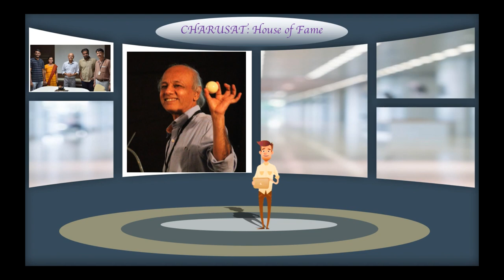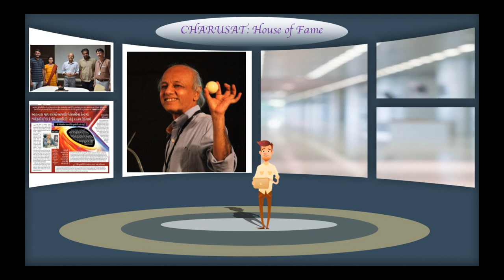CHARUSAT House of Fame_Dr. Pankaj Joshi_Provost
Hello friends, Today I am proudly presenting story of Dr. Pankaj Joshi, Provost of charotar university of science and technology.

doctor Pankaj Joshi, an internationally acclaimed scientist. He was a Senior Professor in the department of Astronomy and Astrophysics at the Tata Institute of Fundamental Research, Mumbai, before joining charusat as Provost. Doctor joshi is Founding Director for the International Center for Cosmology at charusat. More popularly, he is regarded as a scholar, physicist, and an expert on cosmology.

Professor Joshi’s research interests are general relativity and cosmology. He has made fundamental contributions in black hole physics and gravitation theory. His extensive analysis of general relativistic gravitational collapse has been widely recognized as providing significant insights into the final fate of massive collapsing stars in the universe, formation of space-time singularities, and cosmic censorship. His research, which mainly revolves around Cosmology and Gravitation Physics, has been reported in more than 200 research papers in International Journals of repute, and also in monographs

He has held visiting faculty positions in several countries, doing research and lecturing on these topics, and has won several awards as well as Fellowships to scientific academies. He has been an adjunct faculty, fellow and visiting scientist to Cambridge University, UK; Harvard University, New York University and University of Pittsburgh, USA; University of Southampton, UK; Osaka City University, Japan; to name a few International ones.

Pankaj Joshi's scientific breakthrough in two decades have contributed to rare scientific knowledge, that could influence the skies, stars, trees, greenery, flowers, and our daily lives by changing the atmosphere.

As a faculty working under his leadership, I feel proud of the opportunity and looking forward for his motivational guidance.